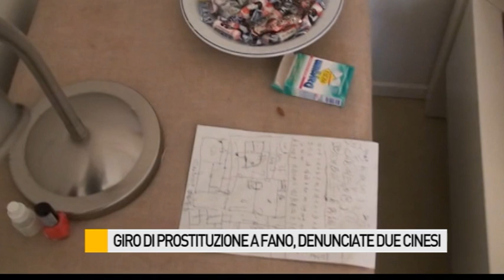Sgominato giro di prostituzione, denunciate due cinesi